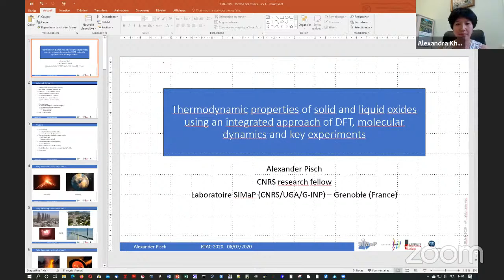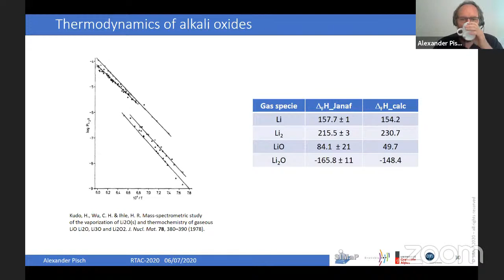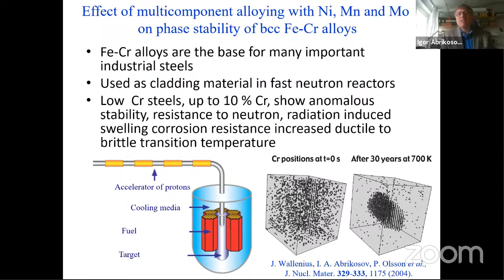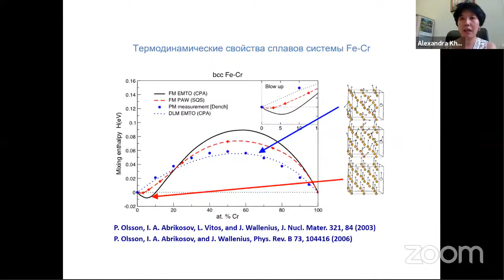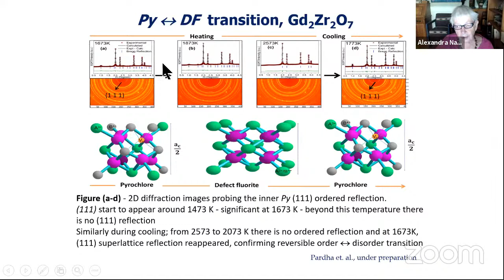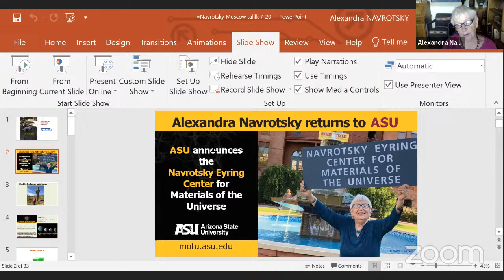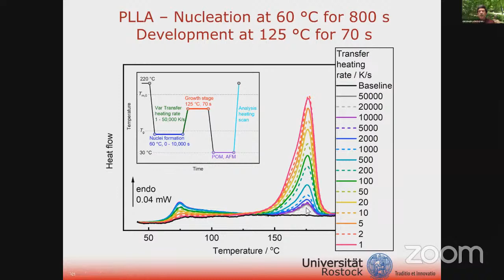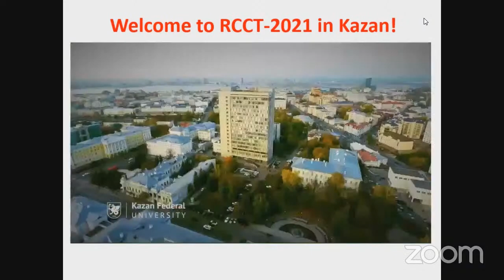RTAC-2020 online session (July 6th)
XVI International Conference on Thermal Analysis and Calorimetry in Russia (RTAC-2020)
Online session, July 6th, 2020